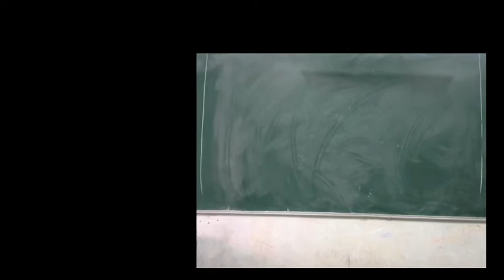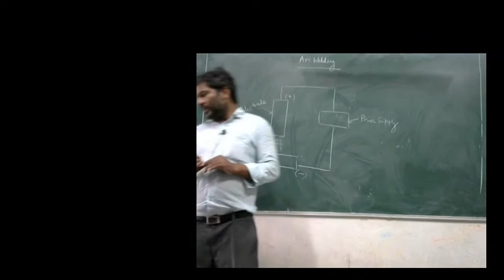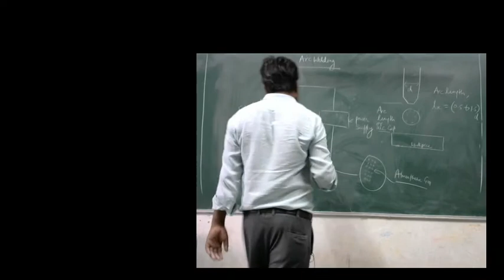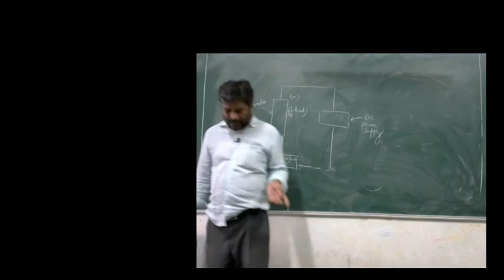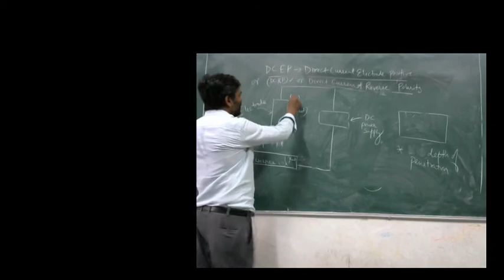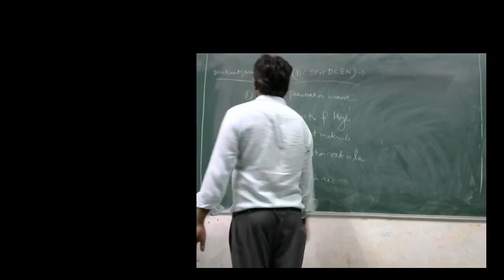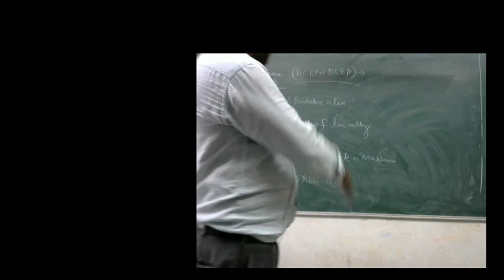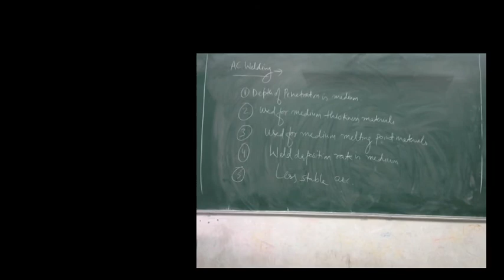arc welding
DIRECT CURRENT STRAIGHT POLARITY AND REVERSE POLARITY

Mr. Jawed Rafiq
(Assistant Professor)